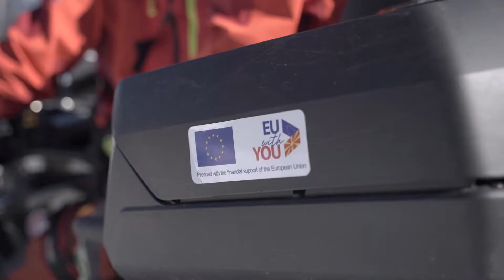MTV video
“New Opportunities for Safe Winter Adventures” is an EU funded project from the IPA II Cross border cooperation programme between North Macedonia and Albania.
Additional information about the project can be found at "Ohrid Red Cross"
PSS Ohrid